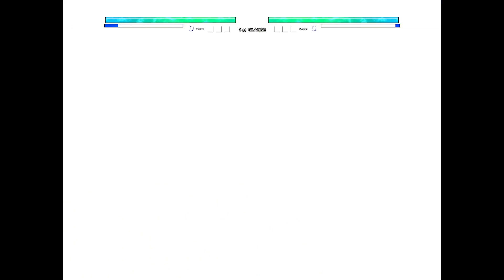Goku SSB KaiokenX10 OP (New) VS TC Luffy OP Buff (all form) in Jump Force Mugen